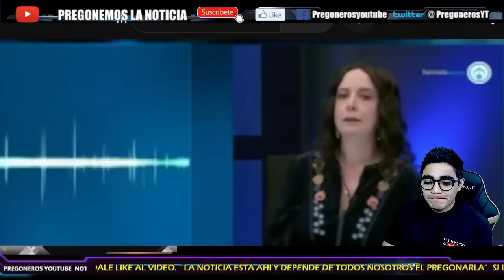¡NO PUDO OCULTAR SU ARDOR!